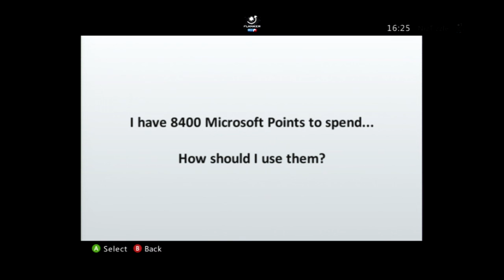Suggestions?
I have 8400 Microsoft Points to use... What would you like to see?!